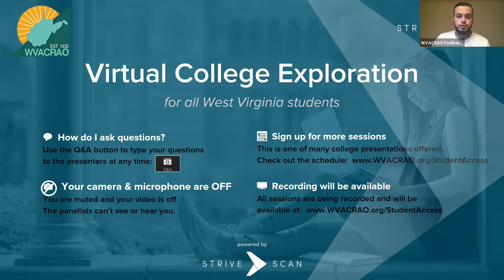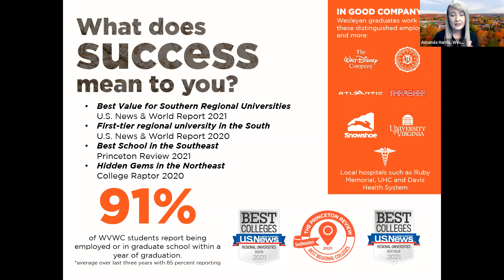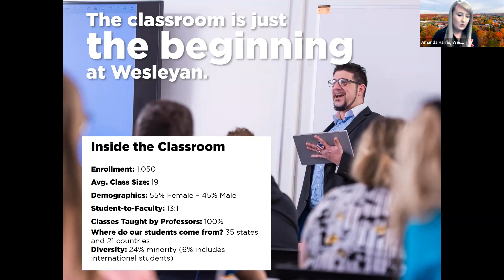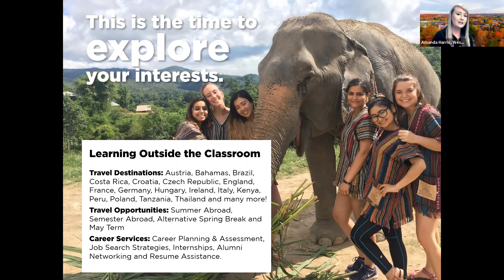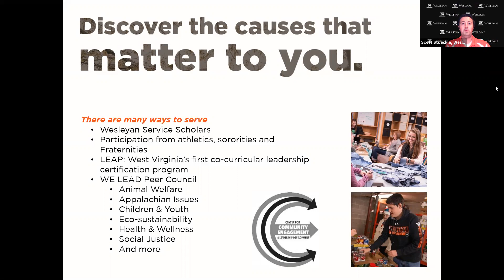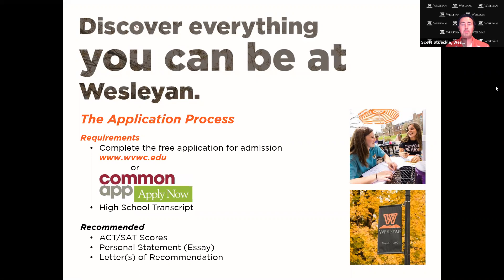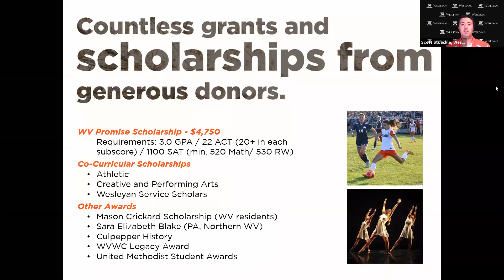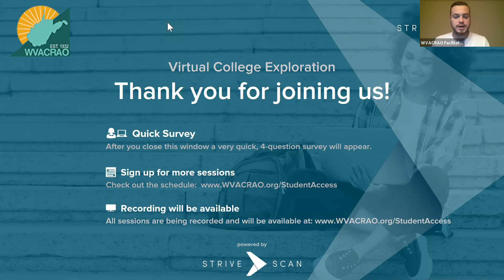West Virginia Wesleyan College - WVACRAO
Did you know in the last 3 years 91% of West Virginia Wesleyan graduates have received a job or acceptance into graduate school within a year of graduation? Join admissions representatives to learn more about West Virginia Wesleyan's nationally ranked academic programs in addition to co-curricular opportunities in athletics, the creative arts, and community service.